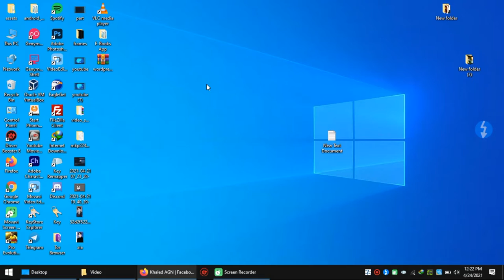How to Check Whether Windows 10 Is Activated 2021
Command line: slmgr /xpr